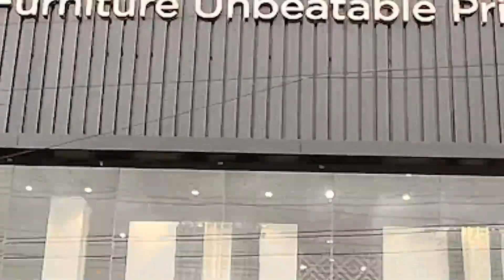Royaloak | Home Furniture | Post Launch | Paschim Vihar 12th 2023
Royaloak India's No.1 Furniture Brand!

We have successfully launched our store at Paschim Vihar📍.

Get a wide range of home furniture collections, 5 country series collections, free delivery, free installation, and easy EMI.